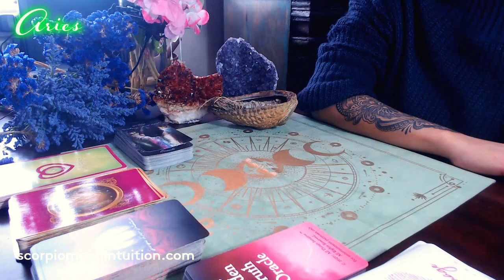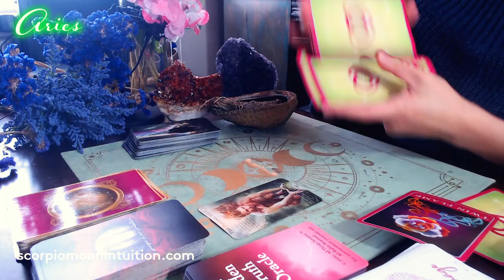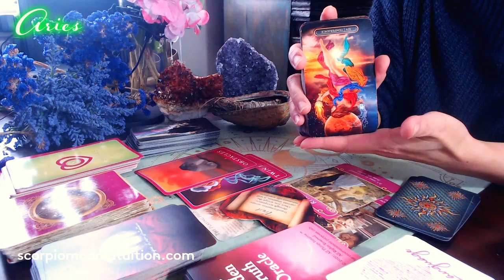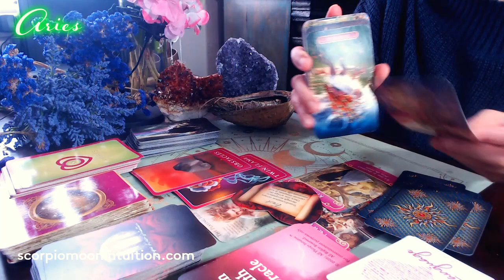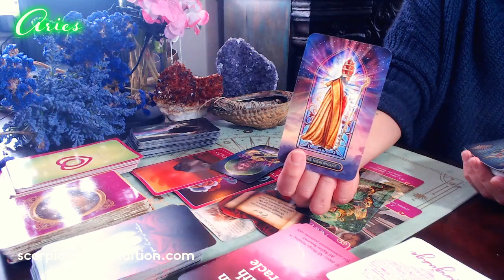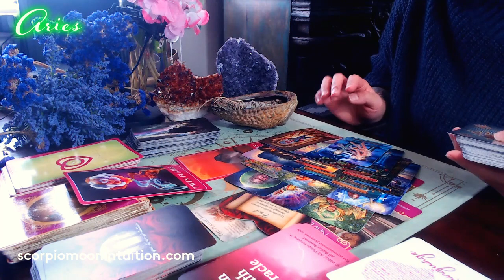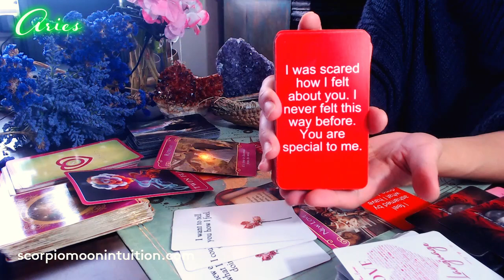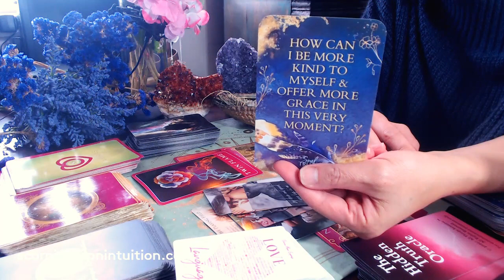Aries ♈ Don't want to be a player no more. I found someone I could live my life for Twin Flame💖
Hypnosis Therapy Session to open your heart to manifest love.